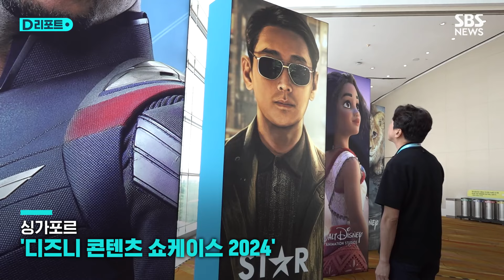연말 글로벌 OTT 격전…핵심은 K콘텐츠 / SBS /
세계 1위 콘텐츠 공룡, 디즈니의 공개 예정작을 선보이는 자리.

디즈니가 주목한 하반기 최고 기대작 가운데엔 한국 드라마 '조명가게'가 있습니다.

불이 꺼지지 않는 조명가게를 찾아오는 수상한 사람들의 사연을 풀어내는 이야기로 지난해 최고 흥행작, '무빙'에 이어 다시 한번 디즈니가 강풀 작가와 협업했습니다.

[강풀/원작자, 극본가 : 일단 '무빙'이 좋은 성적을 낸 이유도 있겠지만 디즈니와 저의 색깔이 잘 맞지 않나 싶습니다.]

무빙에 배우로 출연한 김희원이 직접 연출을 맡았습니다.

[김희원/'조명가게' 감독 : (강 작가의 작품에는) 사람의 마음을 움직이는 정서가 있어요. 배우들은 그 정서를 연기했고, 작품에서도 잘 녹아났다고 생각합니다.]

디즈니는 이 외에도 하반기 주요 공개 예정작에 한국 작품들을 대거 포함 시켰습니다.

K 콘텐츠의 역량을 인정하고 제2의 '무빙'이 될 수 있는 작품 확보에 총력을 기울이겠다는 뜻을 내비친 겁니다.

[데이나 월든/디즈니 공동회장 : ('쇼군'과 함께) 강풀 작가의 '무빙'은 디즈니의 길잡이요 영감을 주는 작품들입니다.]

미국 로스앤젤레스에서 열린 넷플릭스의 국제 콘텐츠 쇼케이스 행사에서도 단연 관심은 다음 달 공개 예정인 오징어게임 2였습니다.

[황동혁/'오징어게임' 감독 : 굉장히 한국적인 이야기이고 한국에서 탄생한 이야기지만 전 세계 많은 팬들이 있기 때문에..직관적인 요소들이 많은, 많은 말과 설명이 필요없는 그런 작품으로 만들려고 신경을 썼습니다.]

글로벌 OTT들이 K-콘텐츠에 주목하는 가운데 그 후속작들도 세계적인 열풍을 이어갈지에 관심이 쏠리고 있습니다.

(취재 : 김광현, 영상취재 : 한일상, 영상편집 : 이상민, 제작 : 디지털뉴스편집부)